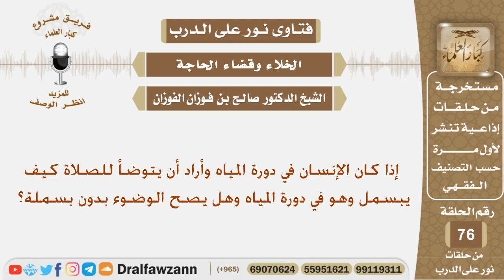ماحكم البسملة في دورة المياة عند الوضوء وهل يصح الوضوء بدون بسملة؟ الشيخ صالح بن فوزان الفوزان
نص السؤال:
إذا كان الإنسان في دورة المياه وأراد أن يتوضأ للصلاة كيف يبسمل وهو في دورة المياه وهل يصح الوضوء بدون بسملة؟

السيرة الذاتية :
للاشتراك في قناة الشيخ صالح الفوزان

رئيس الفريق
لمشروع كبار العلماء